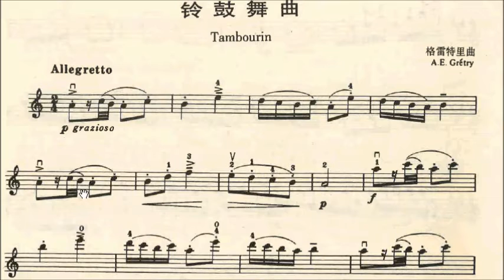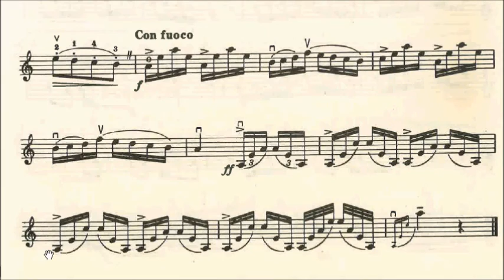HKSMF 69th Violin 2017 Class 214 Grade 5 Gretry Suzuki Tambourin Sheet Music 校際音樂節